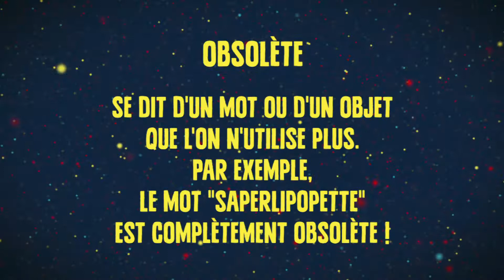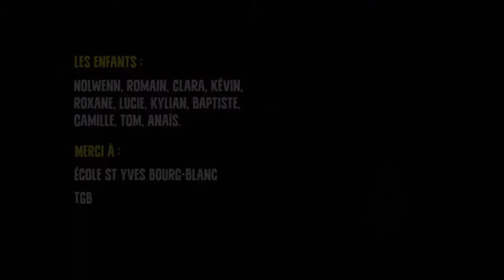Dialogues d'enfants, Obsolète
Dialogues d'enfants, épisode 29. Que veut dire pour toi le mot Obsolète ?
Production : les enfants de dialogues.